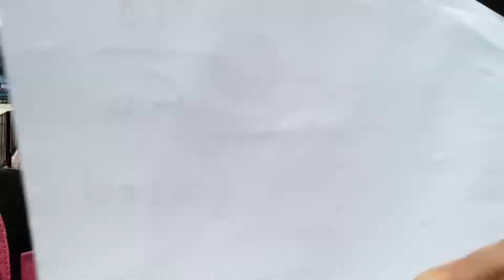LTO EXAM || PROFESSIONAL LICENSE EXAMINATION || FYI NO FIXER😤😡😠 Anna Pimentel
land transportation office examination reviewer
land transportation office non professional license examination
land transportation office exam
land transportation office online exam
land transportation office exam reviewer
land transportation office reviewer